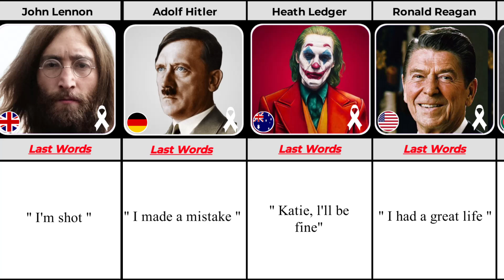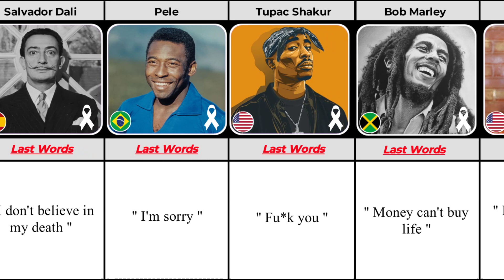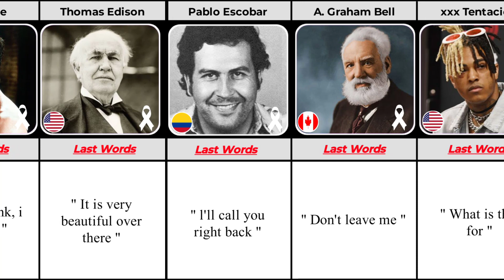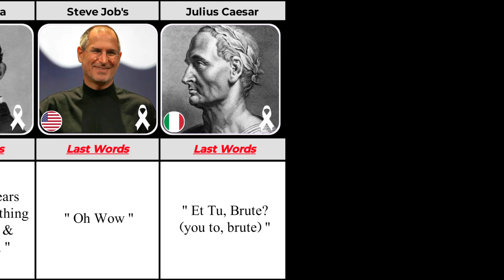Last Words of Famous People - Part 1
In this video, we made a list of Last Words of Famous People.. 🏁

👋 Hey! Welcome to Datafy

Last Words Of Franklin D. Roosevelt Before Death
Last Words Of John F. Kennedy Before Death
Last Words Of A. Graham Bell